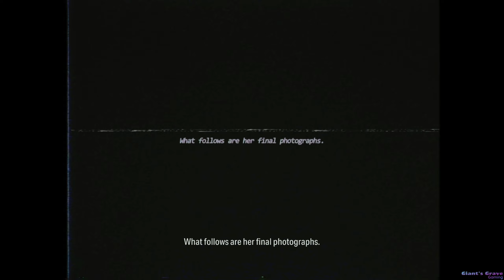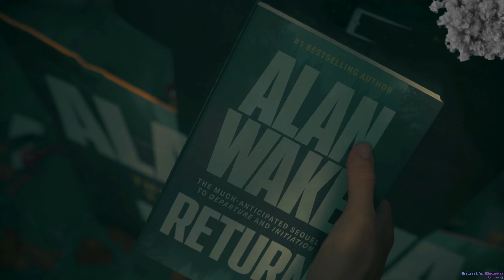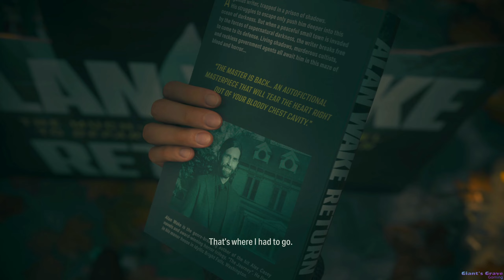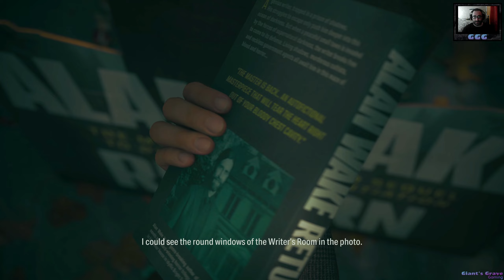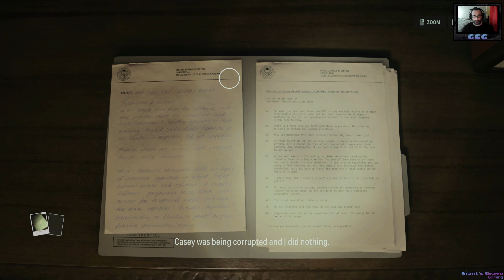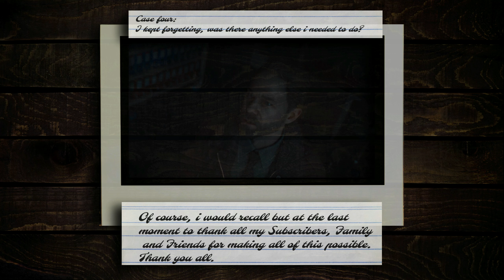ALAN WAKE 2 - THE FINAL DRAFT | EP9 - "Return"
episode9 - Return
"Nope, no description for this one. Just watch it, this one is better taken in without expectations."
- Luca
For those who want to know how the story really changes, adds up on itself to explain and reveal its secrets and mysteries, here is thefinaldraft , the end of the spiral, or is it?

I tried to be as much of a completionis as i could, and i refuse to have a look online to find all there is to find, but i completed all the collectible quests, and managed to find pretty much all there is to find, aside for some little things, mostly neglegible. Unless you're looking for a 100% completion rate, in which case, sorry bud, wrong channel :D
This is part of a larger project, the remedyverse project, where i'll try to explain the alluring weirdess of the remedy branded unified multiverse, and find some of the secrets it hides.

Alongside alanwake and, eventually, control , we'll have a lot to go through! So, follow the playthrough, and let's discuss the lore, every bit of info is important!